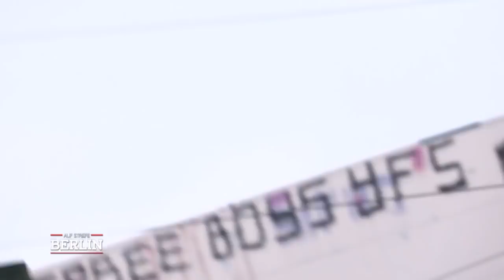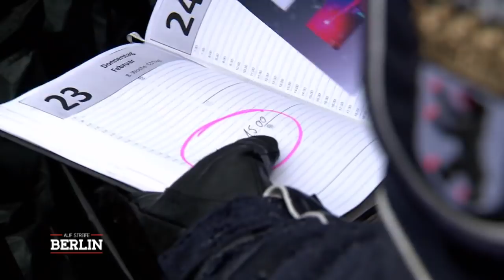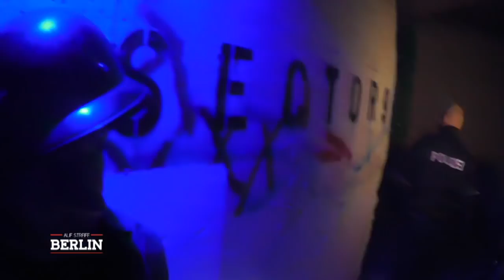Blutüberströmtes Auto vor der Wohnung: Panik um den Ehemann! | Auf Streife - Berlin | SAT.1 TV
Sein blutüberströmtes Auto steht vor der gemeinsamen Wohnung. Sie hat Panik um ihren Ehemann!